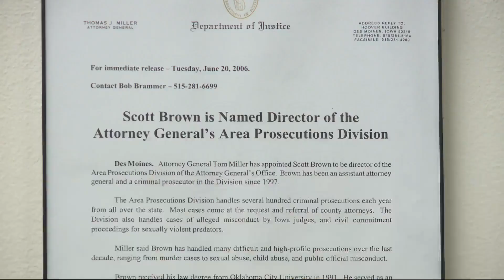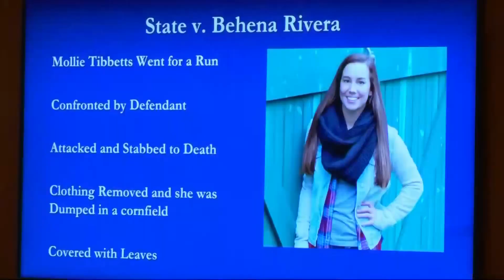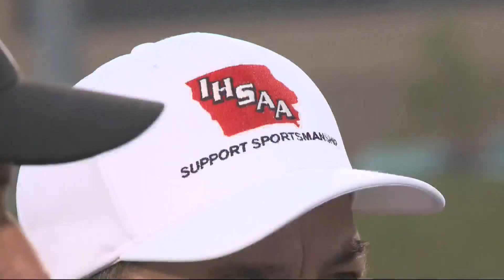Football Friday highlights part 2, including Wired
Highlights and behind the scenes look at Football Friday